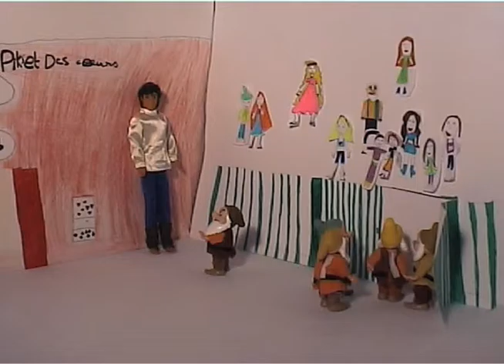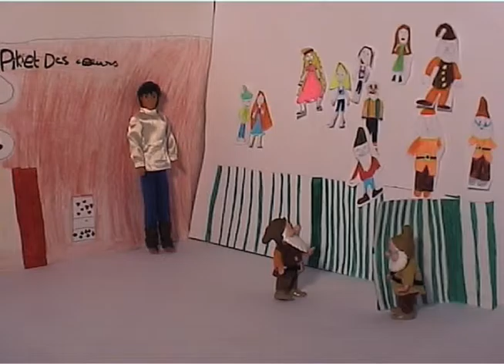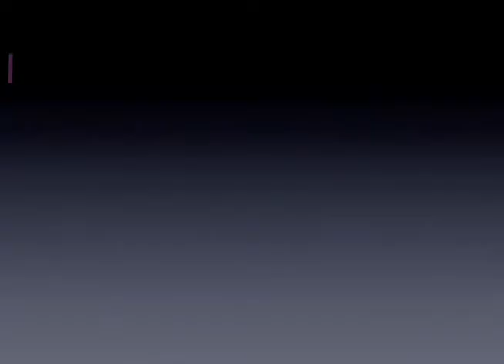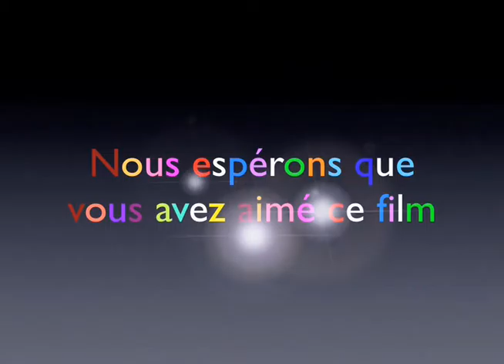FILM D'ANIMATION - L'anniversaire de Pinocchio - École élémentaire Jean Jaurès - SARTROUVILLE - 2010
FILM D’ANIMATION, présenté pour la première fois pendant la séance 2 du festival CinéMômes au cinéma ABC.
C’est l’Anniversaire de Pinocchio, mais un nouveau réglement impose un changement. Par les élèves de la classe de CE2 de M. MELOT.